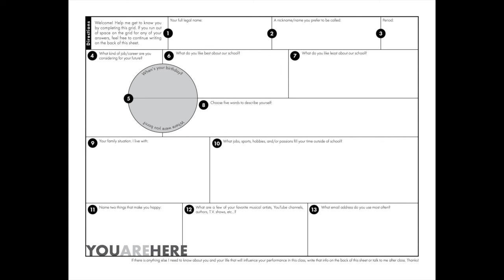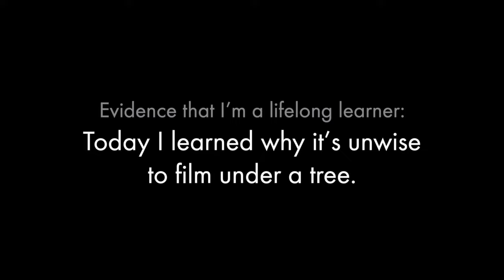First Day of School Icebreaker Help for High School & Middle School, High School Teacher Vlog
Teachers, need help planning the first day of school? I hate cheesy name games and refuse to make the worst first impression by just reading a syllabus to my high school students. The solution is this engaging first day of school stations activity designed to facilitate discussion and help you start building a strong classroom community from Day One.